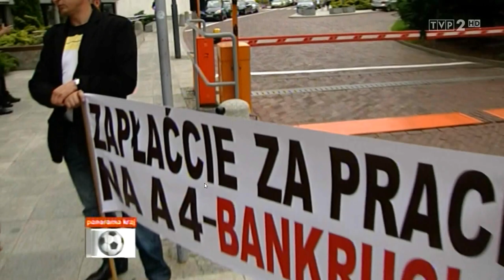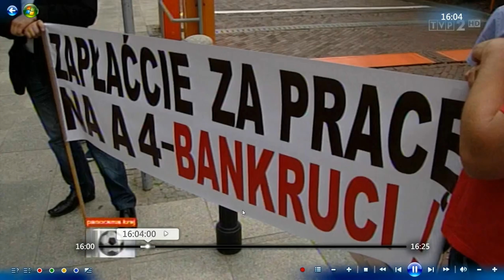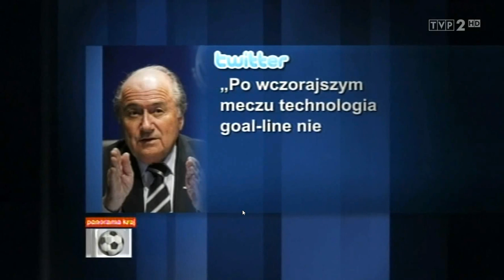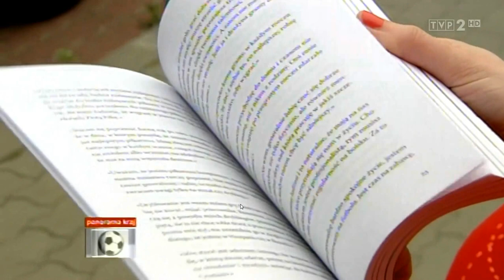Zamulanie dźwięku w Windows Media Center.mkv